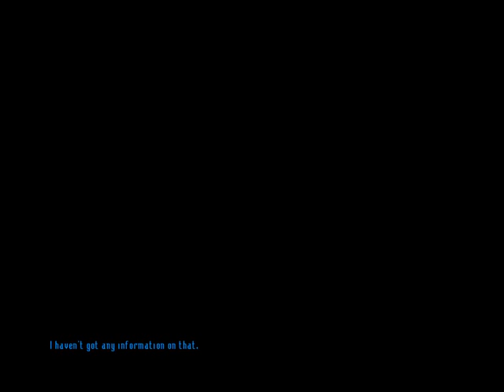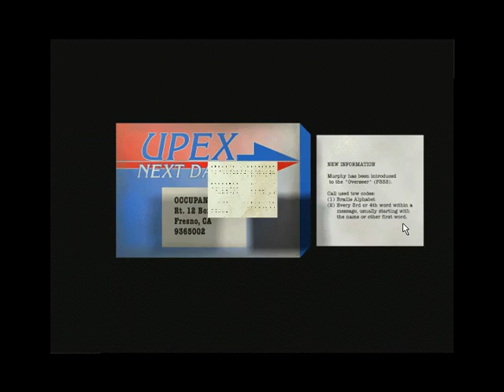Let's Play - Tex Murphy - Overseer - 9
Tangled Knott